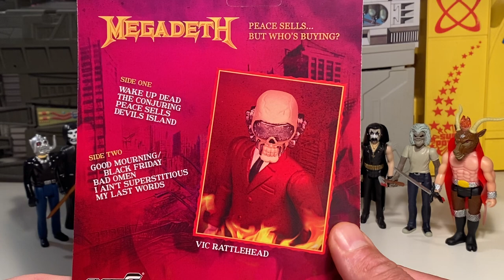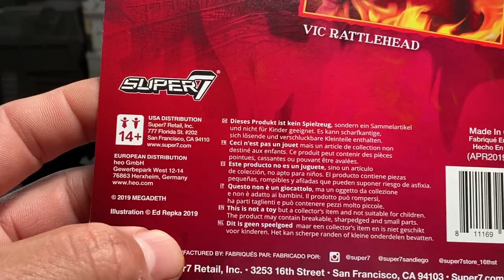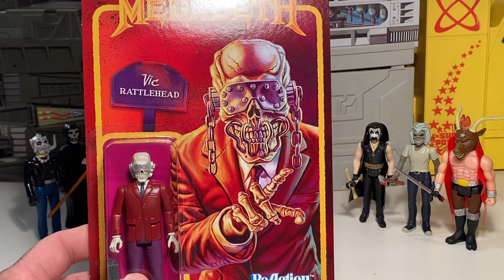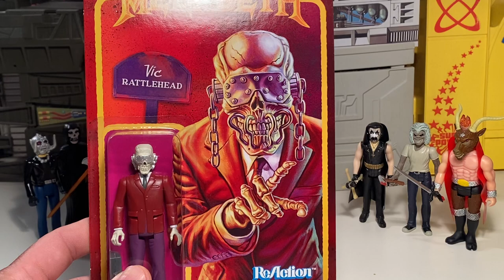Megadeth Vic Rattlehead ReAction Figure !!!